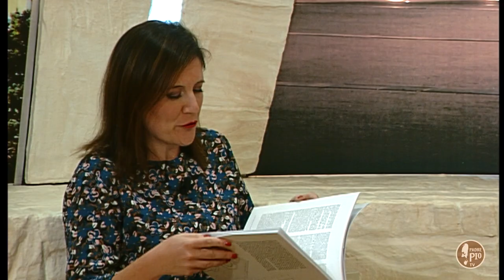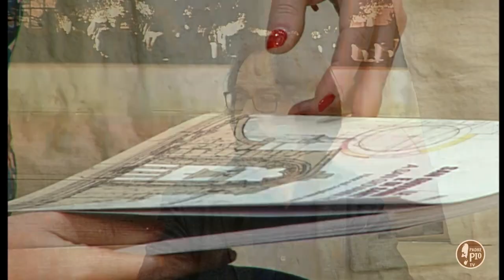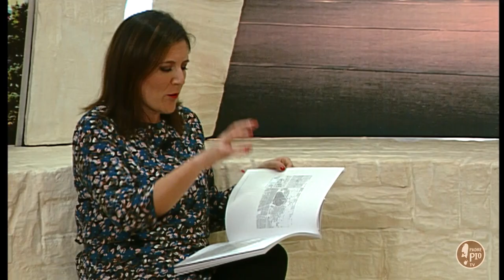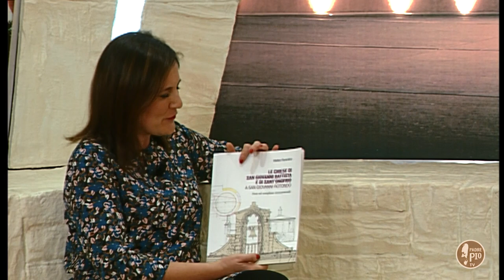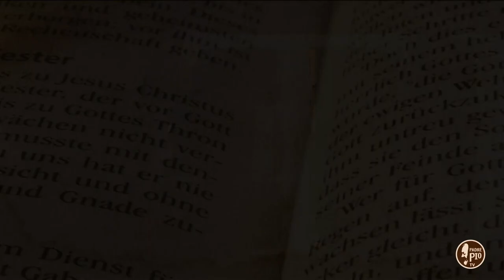Le chiese di San Giovanni Battista e di Sant'Onofrio a San Giovanni Rotondo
Matteo Fiorentino, storico del territorio, ci accompagna alla scoperta dell'importante complesso monumentale.